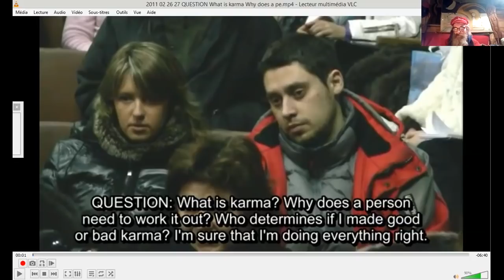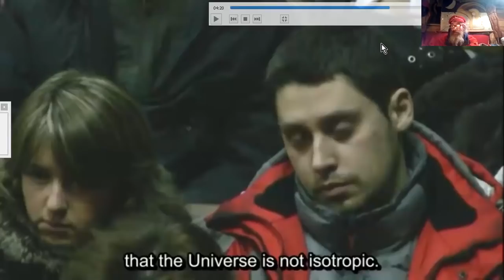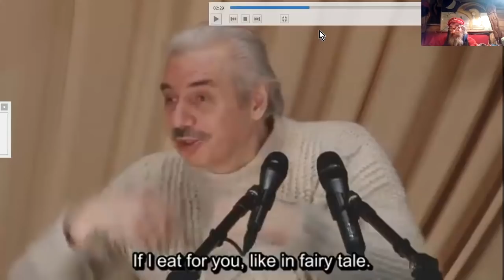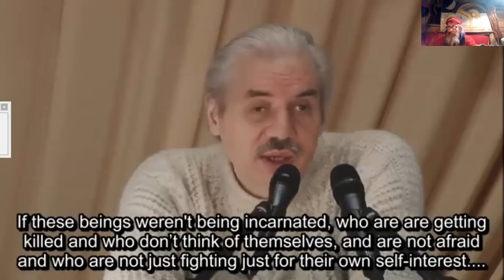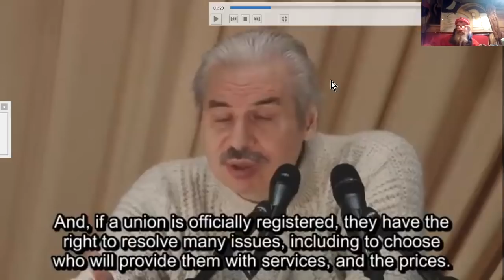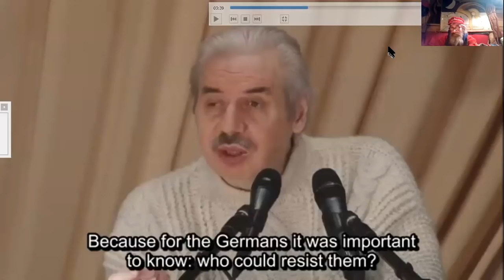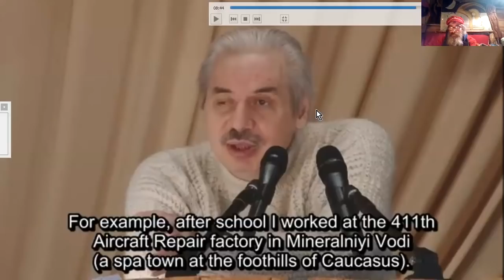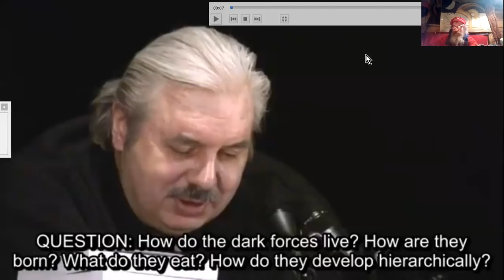Nikolaï LEVASHOV#5 SAGESSES ET SAVOIRS...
Suite de la séance de Questions - Réponses posées à Nikolaï LEVASHOV dans une de ses conférences suite à la parution d'un de ses livres.
Nikolaï LEVASHOV était une pointure russe dont l'étendue des savoirs et pratiques ne sera que pâlement reflètée par ma traduction de quelques vidéos trouvées sur le net.
Personnage contreversé du fait de ses prises de positions franchement hostiles envers quelques genres de parasites qui infectent l'évolution humaine, et ont grandement nui entre autres aux peuples slaves, ainsi qu'à la transmission de savoirs ancestraux originaux et remarquables.
Sa disparition précoce et anticipée manque assurément à un meilleur déroulement des temps heurtés que nous vivons.